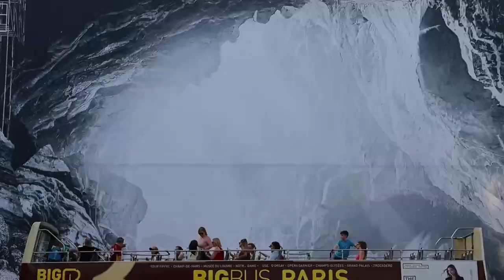🎭 Descubre el fascinante mundo de la filosofía y el arte en una fusión única:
¡la instalación de JR inspirada en el mito de la caverna de Platón ilumina la majestuosa fachada de la Ópera Garnier en París! 🏛️✨

Del 7 al 25 de septiembre, déjate llevar por la magia de este proyecto artístico excepcional que desafía la percepción. ¡No te pierdas una serie de eventos gratuitos en la plaza de la Ópera Garnier que te sumergirán en el arte y la reflexión!

Ven y descubre la belleza de la verdad y la ilusión en esta instalación que da vida al mito de Platón de una manera innovadora. ¡Te esperamos para vivir una experiencia única en París! 🇫🇷🗝️

Créditos:
EFE
IMÁGENES DE RECURSO DE LA INSTALACIÓN DEL ARTISTA JR EN LA FACHADA DE LA ÓPERA GARNIER DE PARÍS